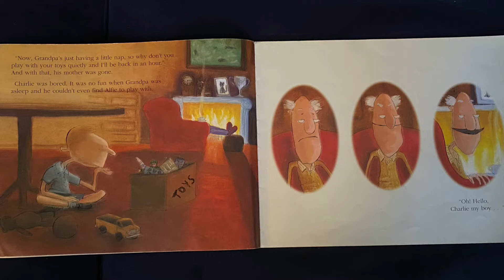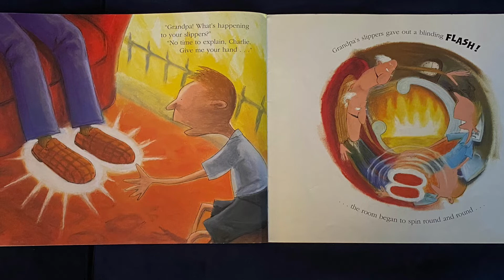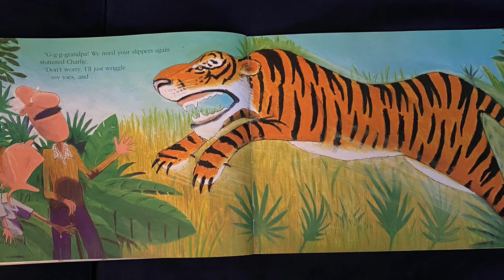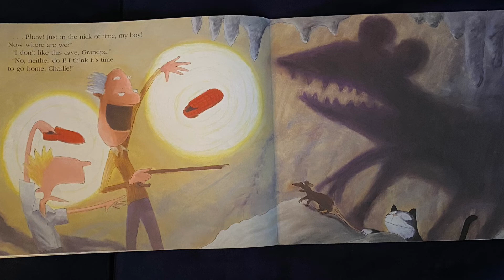The Masked Reader: Lion